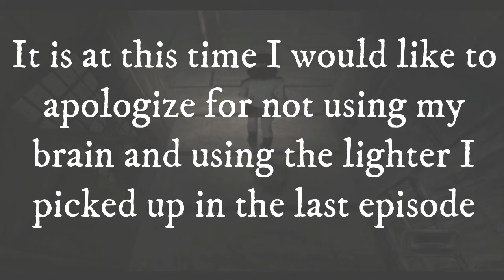STAYING AHEAD OF THINGS: FATAL FRAME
We explore the older parts of the mansion once again to find any clues as to where to go next and we find out there are more dangers awaiting us in the mansion.